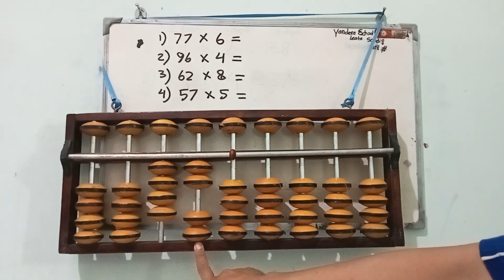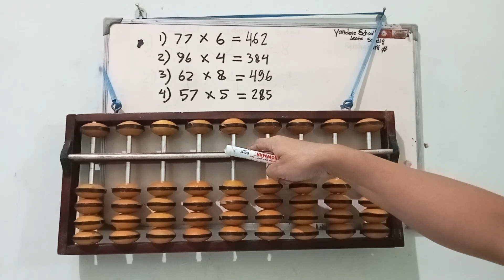41. Multiplication Abacus 2 digits times 1 digit | Abacus Math Multiplication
Multiplication Abacus 2 digits times 1 digit | Abacus Math Multiplication

Let's Learn to Count Using the Abacus. You will know the use of the Abacus Math from basic addition operations and multiplication operations. Happy Practicing!